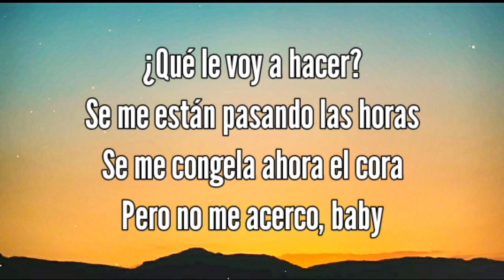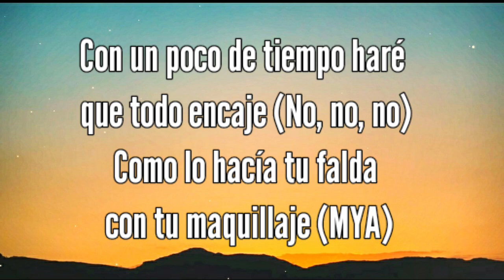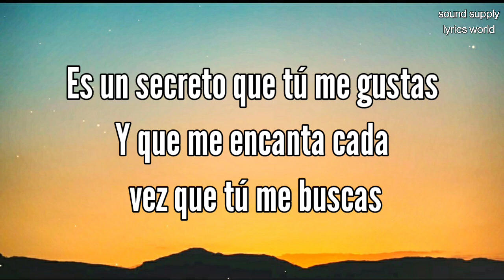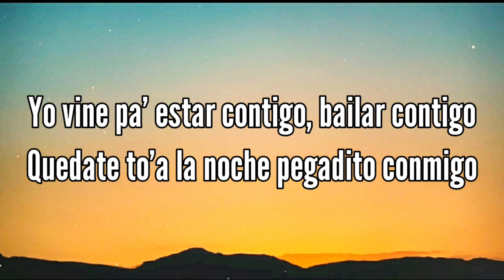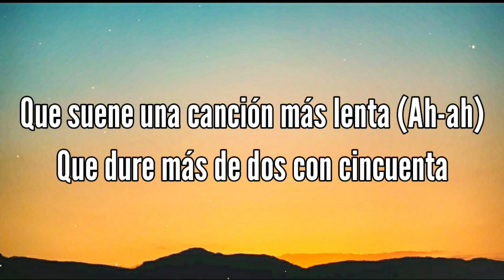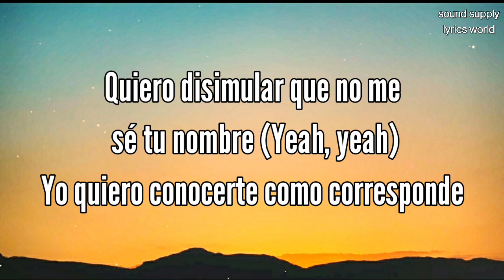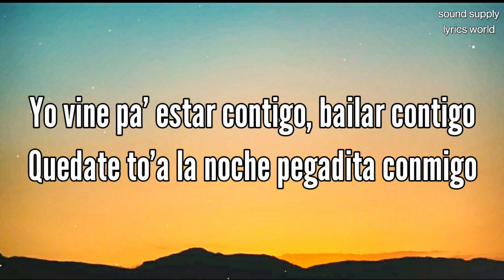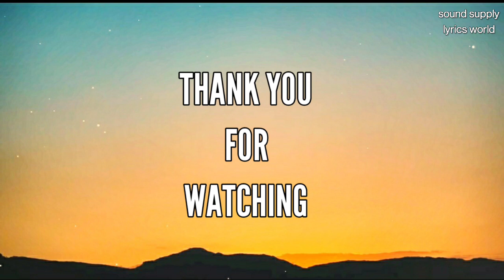MYA, TINI & DUKI - 2:50 Remix (Letra/Lyrics)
All right reserve to their owner👍

No copyright infringements are intended on any of my videos, if you feel I have done something wrong please contact me through my business email and I will have the video taken down immediately.

Song  2:50 Remix
Artist  MYA, TINI, Duki
SME (on behalf of Columbia); LatinAutor - Warner Chappell, BMI - Broadcast Music Inc., LatinAutorPerf, PEDL, Warner Chappell, Sony ATV Publishing, UNIAO BRASILEIRA DE EDITORAS DE MUSICA - UBEM, and 3 music rights societies